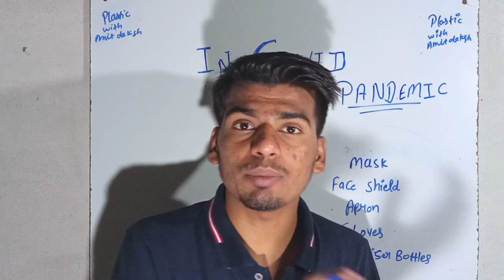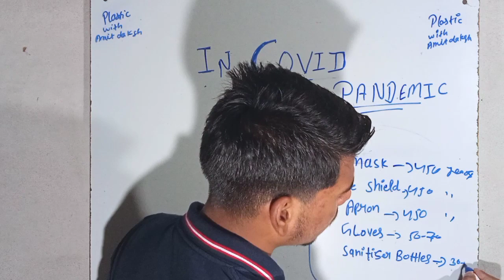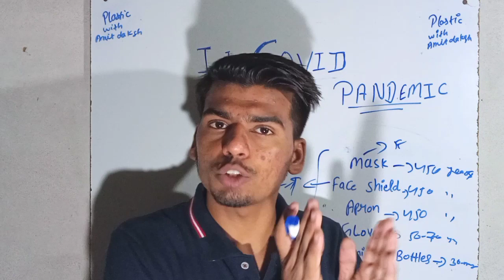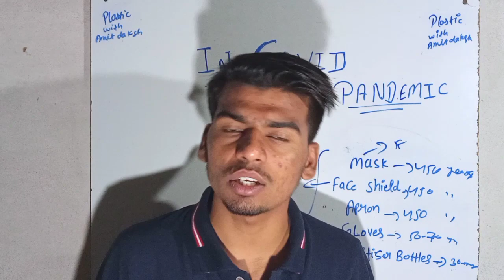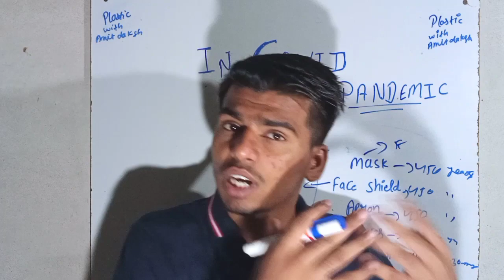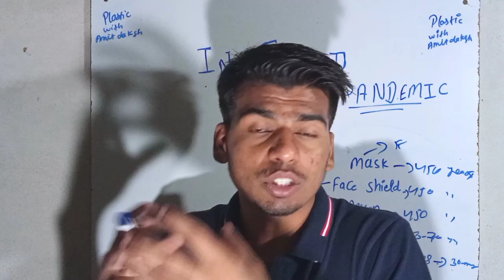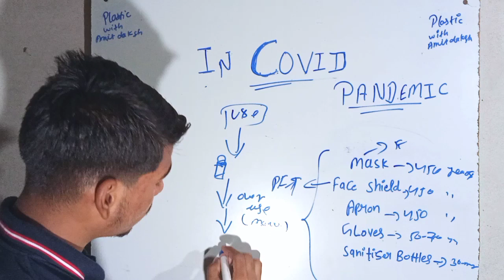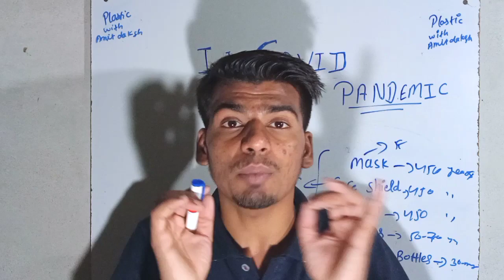Where is this Plastic Waste Going ll covid caronavirus #2021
Hiii guys.

In this video u know the real facts and real things that what is happening during covid pandemic treatment and how we are using over excess plastic products for safety but on other hand we creating pollution rapidly, that, no one tell u like this way , because really happening around us ,but all are ingnoring .

Right now we are fighting against carona virus , but same situation will goes this Same speed than , those days not so far that we will fighting with plastic pollution and again multiple and unexpectable disease will come out in new version.

we are ignoring it ???

Increasing plastic waste,  in this video u learn about what is happening during covid pandemic treatment and how Plastic pollution becoming sweet poisen for us and plastic turns into  plastic pollution.
there is two main reasons of plastic pollution  that is --
* our careless
*somekind of fear
 we give our part of daily life, in generating plastic pollution, and Degradation of plastic and now we have increased the rate of plastic waste generation during this pandemic, this video is completely  factful and too bitter regards plastic Degrade and  plastic pollution..

In this video you know about  real ,factful things that  what is happening during covid pandemic, scientific reason of plastic waste and how Plastic turns into plastic pollution , plastic plays a vital role and when plastic turns into harmful behaviour which is very serious issue for us ,basically plastic have both advanatge and dis-advantage and u will know very well and so far
just wait for next video.

 please must watch these videos
Tap on link , this video is link with it -

For more queries meet me here.

*drop your comments and suggestions me , what you like..
* for any problem share me in my social handles
*And don't forget to watch complete video
*And share me what you want in next video

keep learning and growing up ☺️😊😊😌and stay happy

Be happy by using plastic.

Chapters-

00:25 advice
01:08 Topic of video
04:25 warning
04:58 Plasticwaste on street and road
05:28 plasticwaste  around us
05:56 plasticwaste in drain
06:24 Firing plastic Waste
08:32 cycle of waste generation